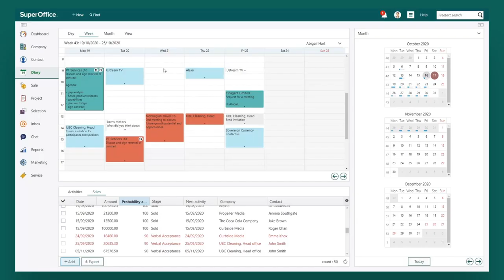SuperOffice Video meetings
Video conference meetings – start meaningful conversations in just one click